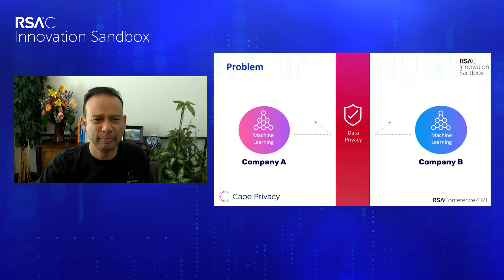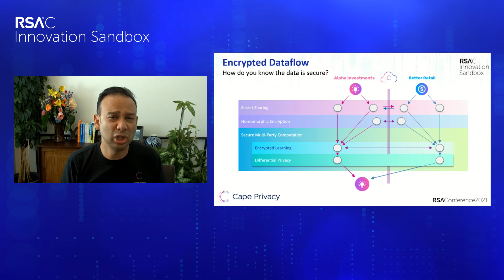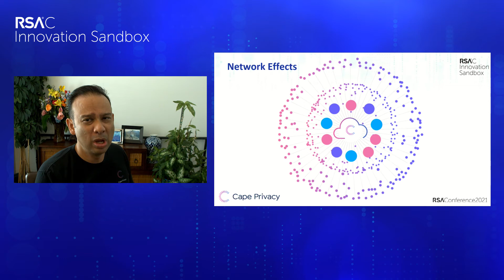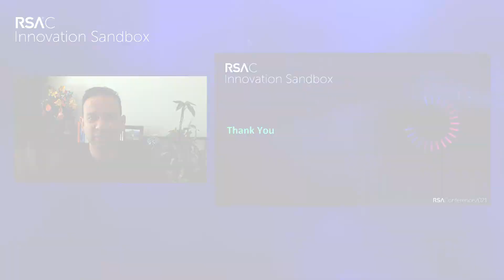RSAC 2021 Innovation Sandbox - Cape Privacy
Ché Wijesinghe, CEO, Cape Privacy, pitches at the RSAC 2021 Innovation Sandbox Contest.